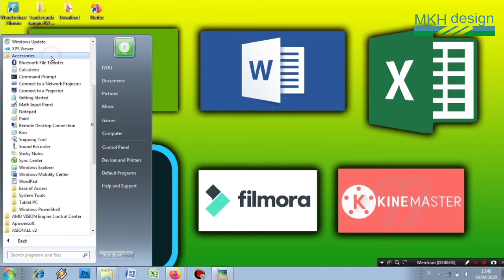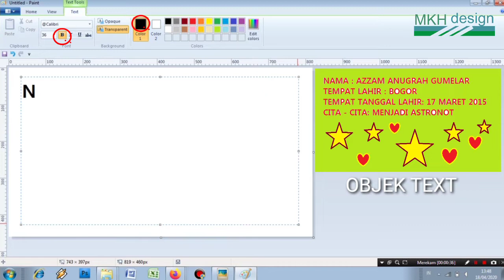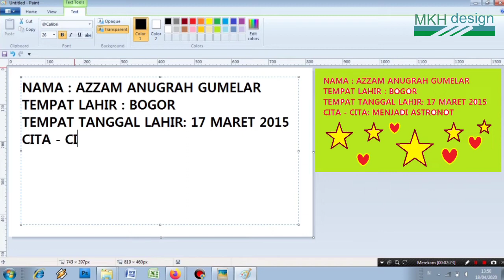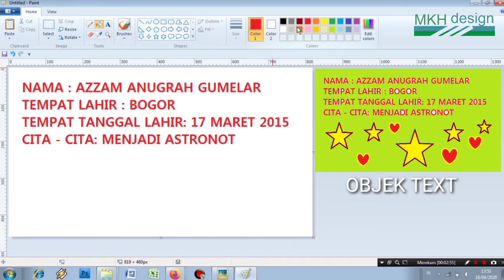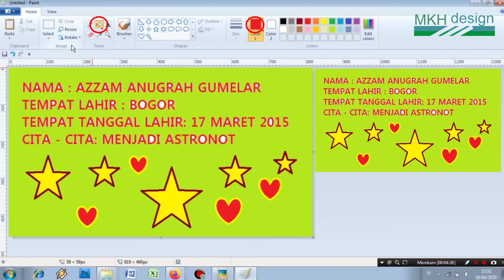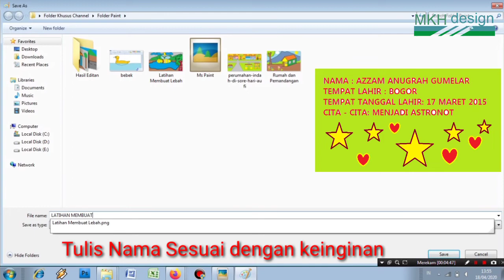Buat Text Dengan Ms. Paint SD/TK/PAUD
Belajar membuat Text (Nama) dengan Microsoft Paint untuk anak SD dan TK, hayo yg punya anak SD dan TK ajak anaknya untuk belajar menggambar
Belajar Menulis Sd
Belajar Menulis TK
Belajar Ms.Paint
Belajar Microsoft Paint
Belajar Menggambar Di Rumah
Tutorial Ms.Paint
Belajar Menggambar
Belajar Menulis di Ms.Paint
Belajar Mewarnai